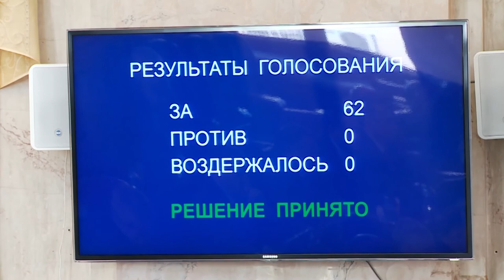Сергей Усенко о помощи многодетным